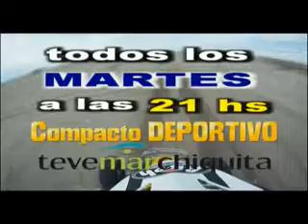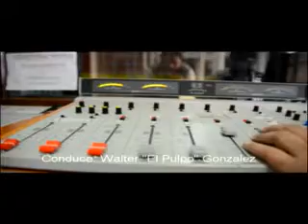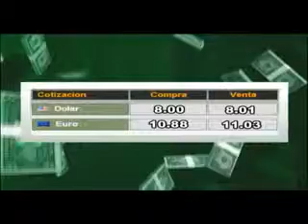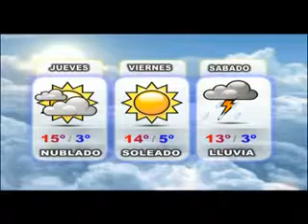PRIMERA PLANA 05 06 2014